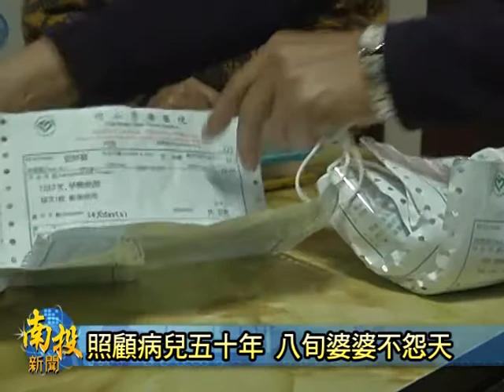南投新聞-竹山年邁母照顧腦膜炎兒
人說母愛是最偉大的，南投縣竹山鎮一位腦膜炎的患者，張月香，因為早期科技不發達，出生八個多月，得到腦膜炎，並引發小兒麻痺，至今五十多歲，生活無法自理，都是由他的媽媽從小照顧至今，雖然張媽媽已經86歲，年紀也越來越大，需要大家的關心，但他自己卻是繼續照顧腦膜炎的女兒，親子間的互動令人感動。